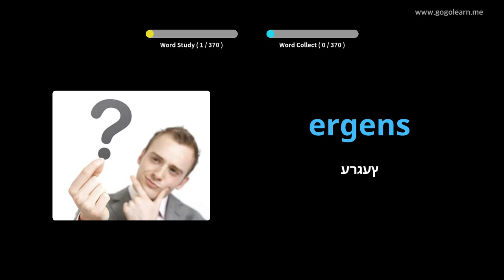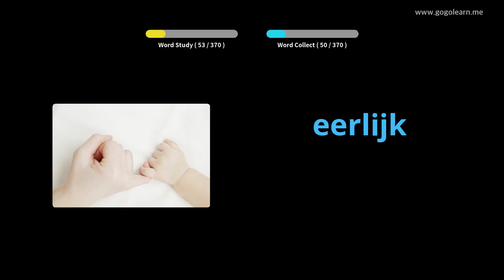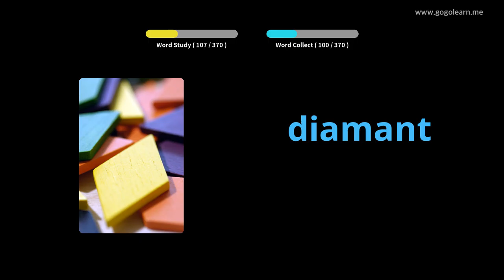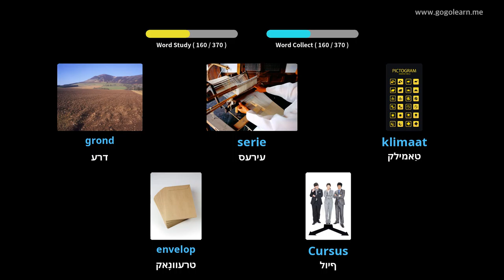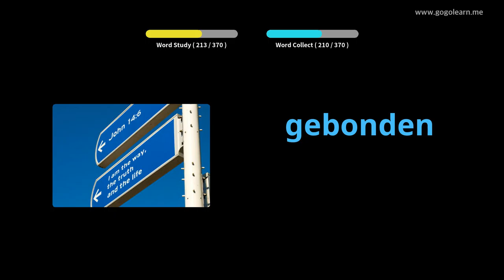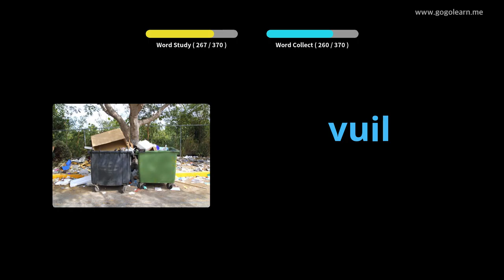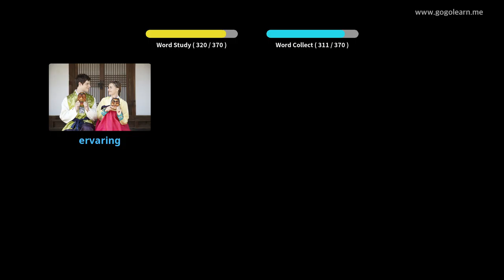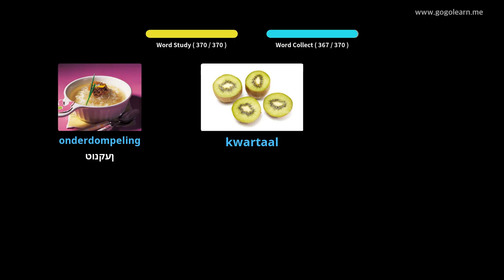האָלענדיש וואָקאַבולאַרי צווייטיק שולע 2 | Golearn